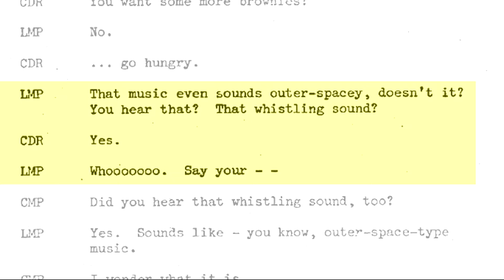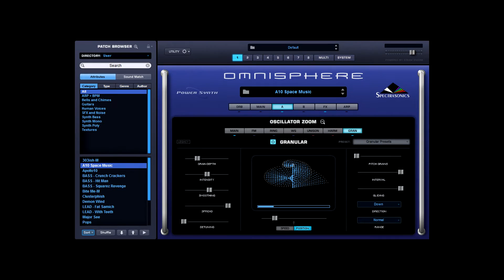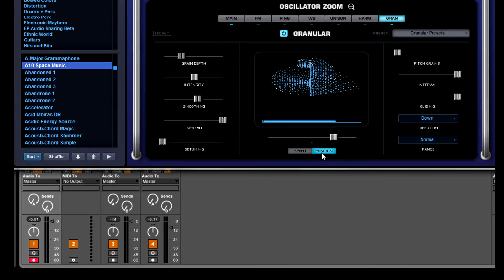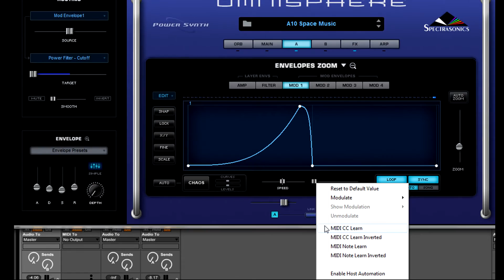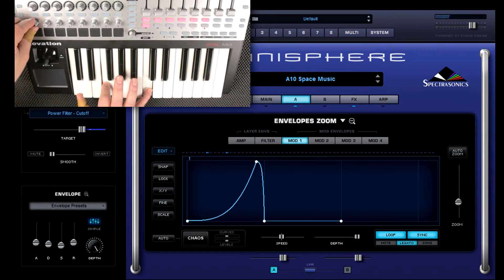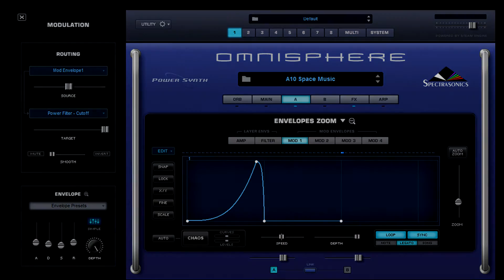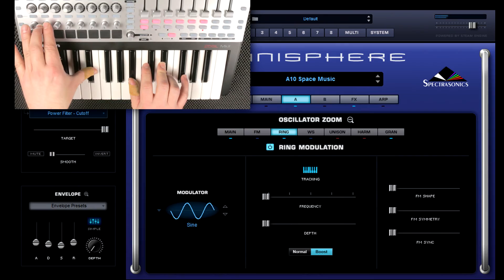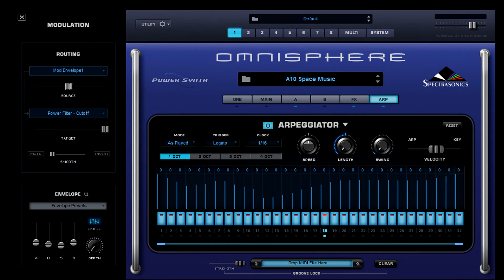Apollo 10 Space Music in Omnisphere 2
We have all heard by now the findings that NASA has recently revealed it had hiding in sound archives. What does the dark side of the moon sound like? We explore!